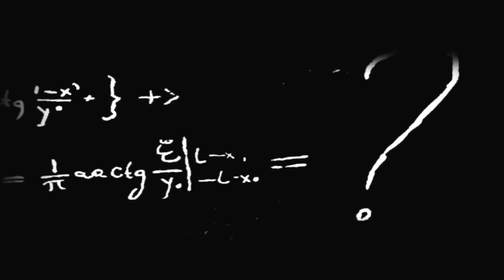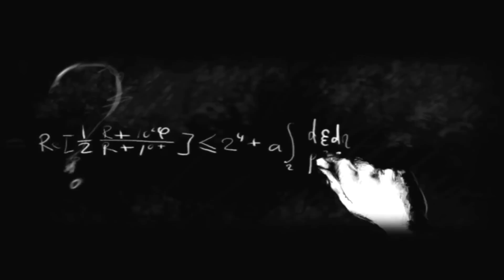03ゆっくり実況プレイ【You Are Empty】おそロシアをお散歩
緊急非常停止装置？
What is emergency shutdown system　？